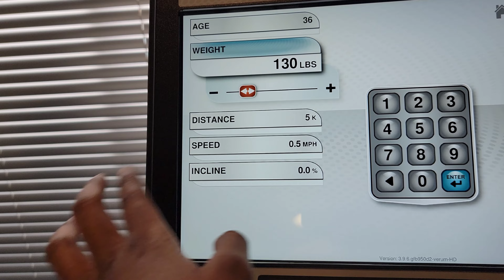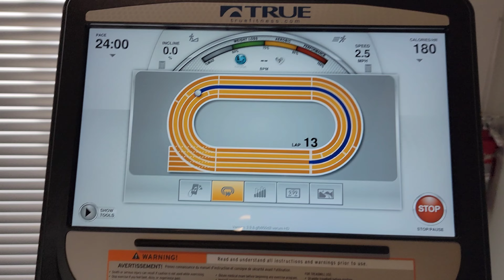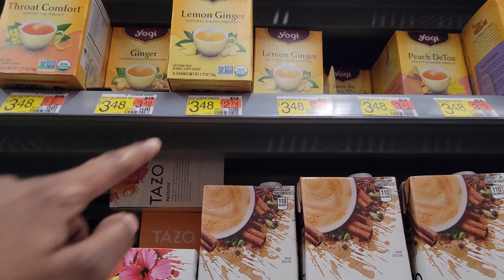Days in My Life||VLOG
Hello
It's a vlog!